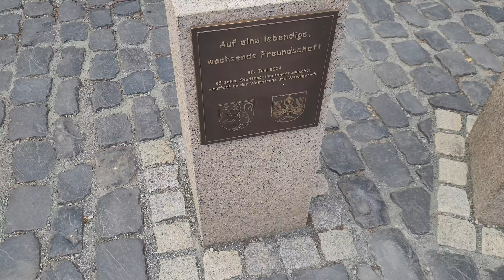Wernigerode - Narodziny Ptaków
Narodziny ptaków. 3 małe monumenty w centrum WERNIGERODE.